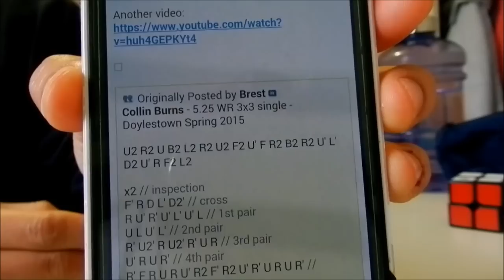Collin Burns' 3x3 Rubiks Cube 5.25 seconds Ex World Record Scramble Attempt!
My attempt at Collin Burns' 3x3 Rubiks Cube 5.25 seconds World Record. *Click that LIKE button to find out where I've been.*

Scramble: U2 R2 U B2 L2 R2 U2 F2 U' F R2 B2 R2 U' L' D2 U' R F2 L2